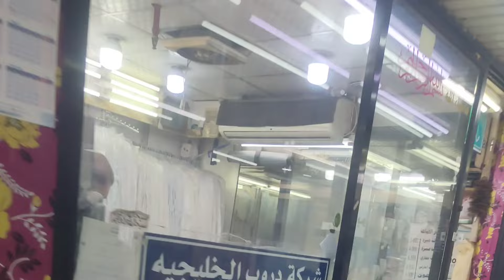சின்னவர் ரமலான் உடை வாங்கியாச்சி tamilnadu kuwaittamil குவைத் தமிழ் tamil // subscribe pannunga